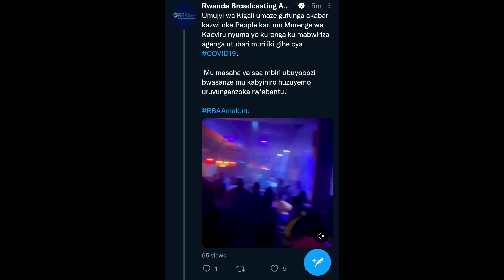BREAKING NEWS; Kakabari ka hano kacyiru birangiye RIB ikojejeho // reba video //